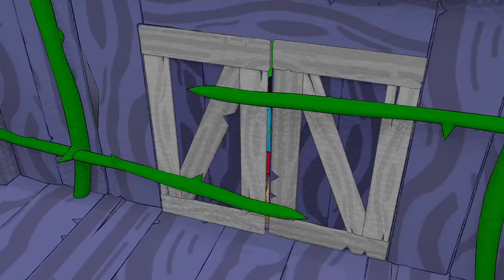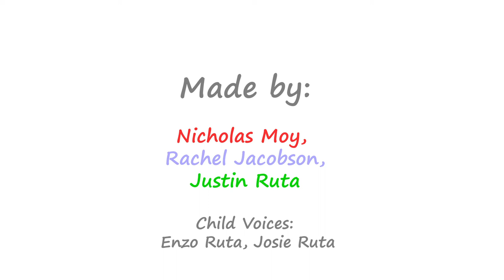Ask the Undead - Drexel Senior Project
Two friends venture out into the woods in search of a cure-all flower, but run into supernatural trouble along the way.

I'd like to thank my teammates that helped bring this short story to life- Nicholas Moy, and Rachel Jacobson.

Music from - Adam Drucker's Enter the Gungeon OST

Special thanks to my family and friends.

Made for Drexel University's Senior Showcase.